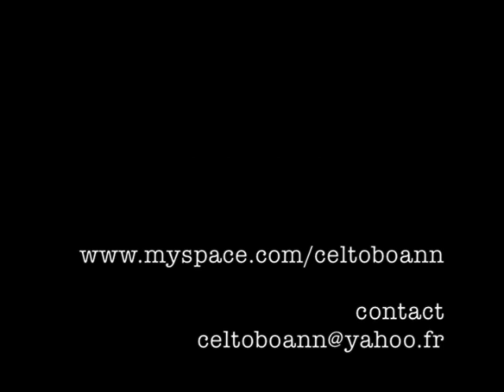Boann - Come ye o'er frae france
Boann : Eléonore Billy, Céline Archambeau, Gaëdic Chambrier, Jean-Luc Lenoir
Réalisation et montage : Damien Bertrand
Producteur délégué / assistant réalisateur : Hervé Morin
Prise de son : Syril D'ys, Ingénieur vision : Gilbert Dubois
Images : Mélissa Constantinovitch, Alexandre Bauducel, Xavier Gamby
Copyright : Bagline Production (Gérard Bauducel) - 2010